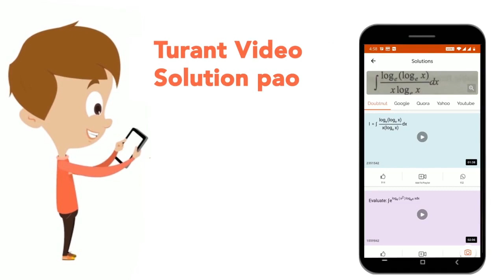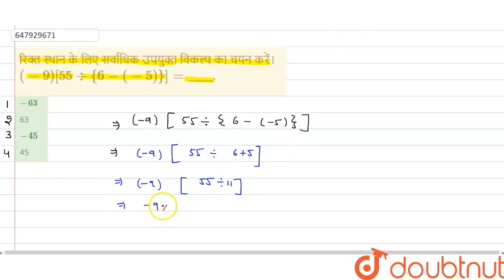रिक्त स्थान के लिए सर्वाधिक उपयुक्त विकल्प का चयन करें। (-9) [55 div {6-(-5)}]=_____. | CLASS 14...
रिक्त स्थान के लिए सर्वाधिक उपयुक्त विकल्प का चयन करें। (-9) [55 div {6-(-5)}]=_____.
Class: 14
Subject: MATHS
Chapter: RRB NTPC GROUP D 12 OCTOBER 2018 (SHIFT-2)
Board:GOVT

👉 Have Any Query? Ask Us.